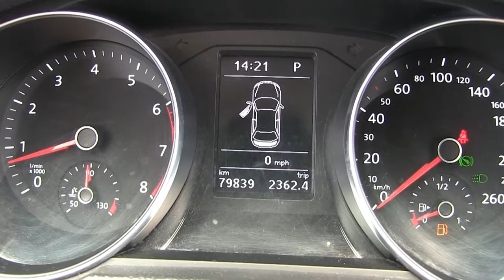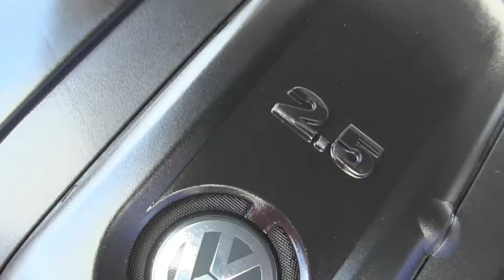Volkswagen / Passat / 2017 - C014790